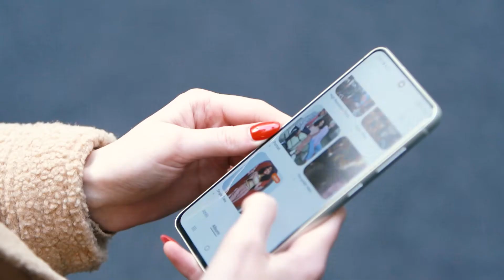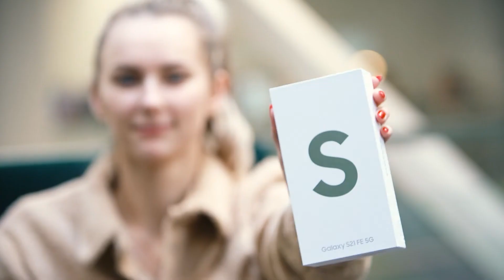Iepazīsties ar Samsung Galaxy S21 FE 5G pie Bites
Kurš gaidīja pārsteigumu no @SamsungLV  2022. gada pašā ieskaņā? 📱🤩

Jaunākais S21 sērijas ģimenes loceklis iepriecinās Tevi ar Samsung raksturīgo kvalitātes un funkcionalitātes apkopojumu. ⚙️ Jaudīgs procesors un pieklājīga apjoma operatīvā atmiņa ir paredzēti ērtai un, galvenais, ātrai sērfošanai interneta un lietotņu okeānos. 🌊

Viedtālruņa elegance un stilīgais dizains, kas pieejams dažādās krāsu variācijās, ļaus Tev atrast tieši sev piemērotu variantu, turklāt būs arī lieliska dāvana kādam no Tavējiem. 🎁

Vai esi gatavs jauniem piedzīvojumiem ar Samsung Galaxy S21 FE 5G? 🤠